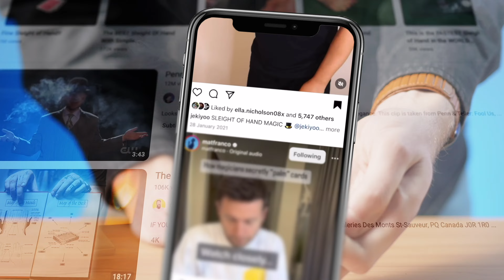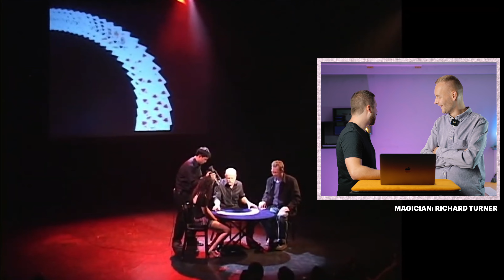The Most Epic Sleight of Hand in History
Magicians have been performing sleight of hand tricks throughout history - but there are those whose sleights have stood the test of time and inspired generations of magicians worldwide. Join us as we dive deep into the most epic sleight of hand of all time.

Join the newsletter trusted by 15,000 magicians - be sure to claim this deal before it’s gone and you regret it forever!

00:00 Intro
00:25 Lennart Green
00:44 Takumi Takahashi
01:11 Chris Capehart
01:41 Ricky Jay
02:28 Slydini
03:45 Dai Vernon
05:44 Richard Turner
07:17 Yann Frisch